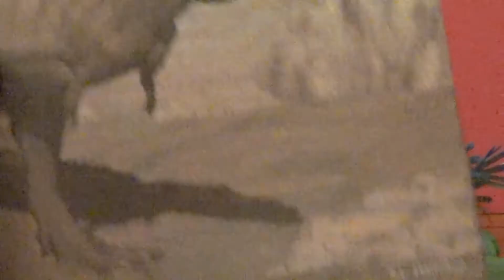Educational dinosaur toys for kids | Carnivores: Tyrannosaurus, Allosaurus Deinonychus, Spinosaurus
Dinosaur toys can be used as educational science models. Here we examine carnivorous dinosaurs with toys. We discuss the theropod dinosaur family, with toy examples of Tyrannosaurus, Allosaurus, Deinonychus, and Spinosaurus.

These dinosaurs could be extremely large. Allosaurus grew up to 35 feet, Tyrannosaurus grew up to 40 feet, and Spinosaurus grew up to 45 feet. Deinonychus was smaller, but would still be incredibly formidible at 11 feet. Deinonychus is a species of dinosaur that is closely related to the smaller Velociraptor.

An important difference between Allosaurus and Tyrannosaurus is that Allosaurus' arms and hands allowed him to grab prey. It's unknown why Tyrannosaurus had such small hands.

These carnivorous dinosaurs are related to modern birds. Their feet and skeletons in general are very similar.

Visit your library to learn more about carnivorous dinosaurs. Two dinosaur books for kids that we look at for further learning are:
Carnivores by Sue Hamilton
Velociraptor by Daniel Nunn

Dinosaurs are educational. Dinosaurs are science.